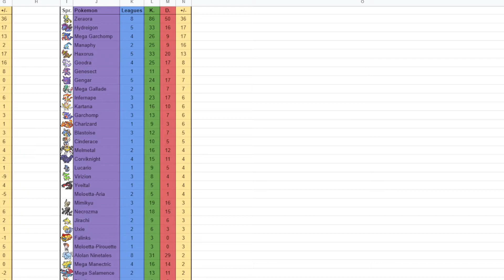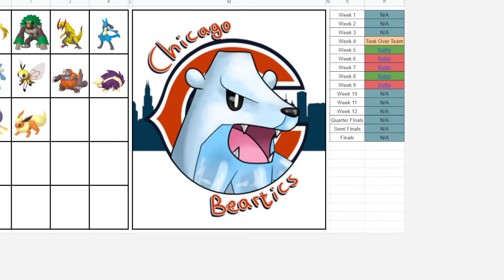Chicago Charizards VBL S7 Draft Recap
I love this team